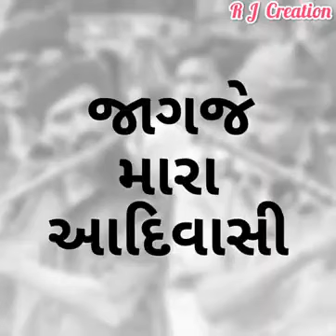જગજે મારા આદિવાસી